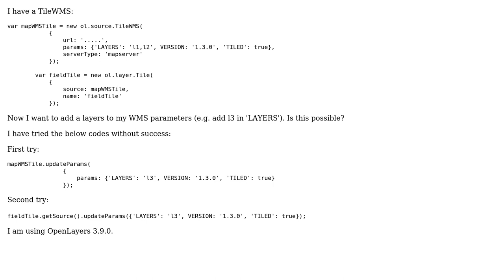GIS: Updating ol.layer.Tile parameters in OpenLayers 3.9.0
With thanks & praise to God, and with thanks to the many people who have made this project possible! | Content (except music & images) licensed under CC BY-SA | Music | Images & others | With thanks to user Menelaos Kotsollaris user Alvin Lindstam and the Stack Exchange Network Trademarks are property of their respective owners. You are responsible for your own actions.